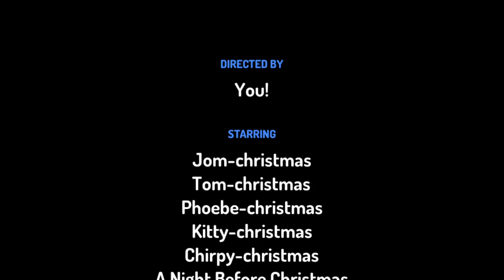Phoebe Behaves at Christmas/Ungrounded